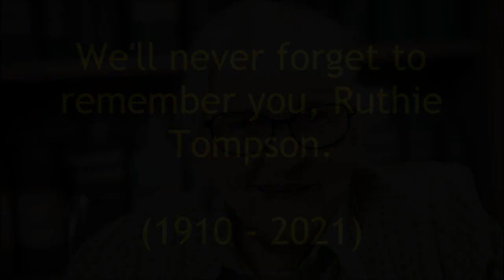In Loving Memory of Ruthie Tompson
Here's our tribute to a great camera technician, animation checker and supercentenarian who was known for her work on animated features at The Walt Disney Company, Ruthie Tompson.
We'll miss you.

Audio: Reflection

Song sung by: Lea Salonga

Song from: "Mulan (1998)"

Clips/Years/Companies:
- VeggieTales (It's a Meaningful Life; @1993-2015 Big Idea)
- Beanie Babies 2 (@2011 Drew G. Productions)
- Space Jam: A New Legacy (@2021 Warner Bros.)
- The Ghost and Molly McGee (Not So Honest Abe; @2021- Disney)
- Silly Seasons (Monkey Business; @2015- The Flying Circus)
- Kirby: Right Back at Ya! (Kirby Takes the Cake; @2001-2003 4Kids)
- Rudolph the Red-Nosed Reindeer (@1964 Rankin/Bass)
- Annoying Orange (Black Hole Donut; @2009- Daneboe)
- Snow White and the Seven Dwarfs (@1937 Disney)
- Pinocchio (@1940 Disney)
- Fantasia (@1940 Disney)

NOTE: This is my 1st video to feature the remastered version of "Rudolph the Red-Nosed Reindeer (1964)".